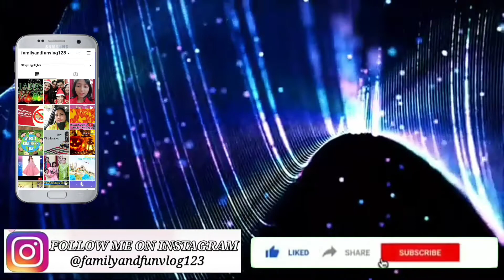Happy Pongal l Whatsapp Status l pongalfestival happypongal status2021l Family & Fun Vlog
pongal india tamil tamilnadu festival instagram chennai love nature manjuvirattu tamilanda celebration happypongal southindianfood foodphotography pongalopongal bangalore diwali photography kerala foodie makarsankranti saree sankranti
ffv family&FunVlog
Family&FunVlog ffv l

Please like and share this video with your family members and friends and don't forget to subscribe to my channel  youtube channel 'Family & Fun Vlog' hit the bell icon for notifications.

Hi, My name is Hena Zeeshan Ahmad and I make videos such as cooking, vlogs, general knowledge, daily routine etc... with my family members.